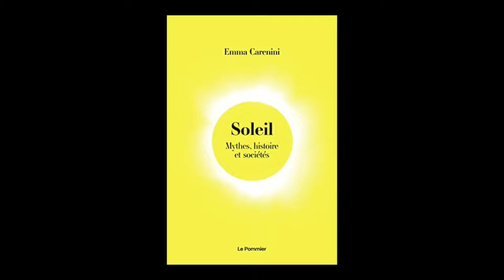Emma Carenini - Soleil : mythes, histoire et sociétés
À l'occasion du 25ème "Rendez-vous de l'Histoire" à Blois, Emma Carenini vous présente son ouvrage "Soleil : mythes, histoire et sociétés" aux éditions Le Pommier